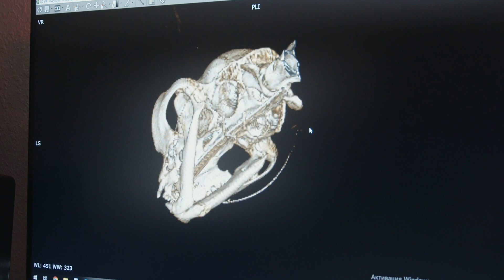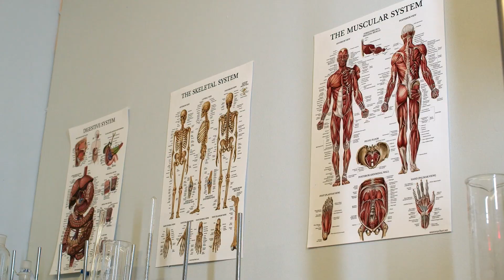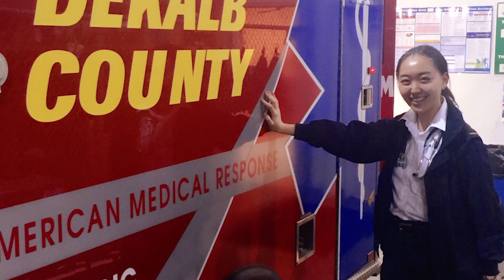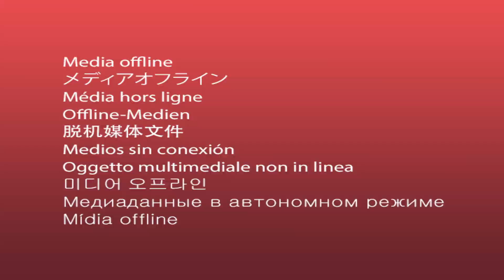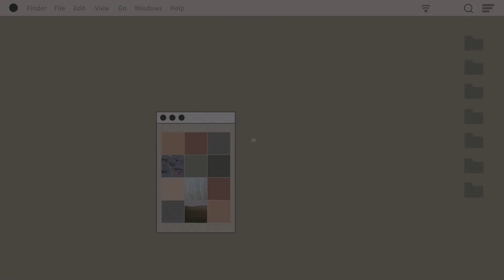Pre-Med (at Emory): Courses, Research, and Clinical Experiences that Got Me into Medical School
I am a pre-medical student and currently a teacher who will be entering medical school this year (2021).

In this video, I will be sharing the courses I took, as well as research and clinical experiences that I did during my time in college at Emory University to prepare for medical school.

If you are interested in preparing for medical school, want to know what a pre-medical student's journey is like, or want to learn about the Emory Pre-Med community and resources, this is the video for you!

Chapters:
0:00 Hi there!
1:32 Curriculum
4:26 Research
7:42 Clinical Experiences
11:40 Wrap Up

In part 2 of this video, I will also be going over the campus resources at Emory, what the community is like, and volunteering experiences that prepared me for medical school.